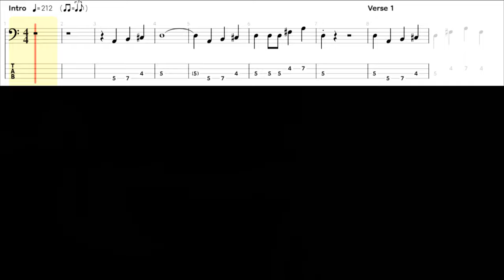Elvis Presley - Wear My Ring Around Your Neck - Bass cover with tabs